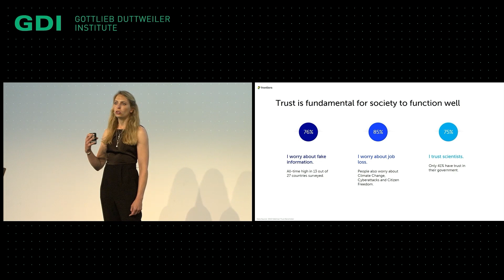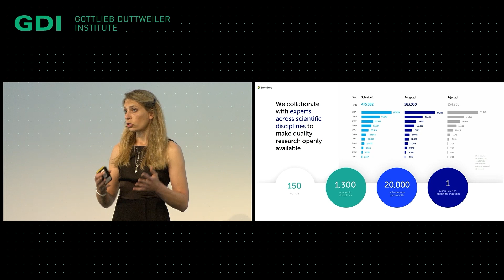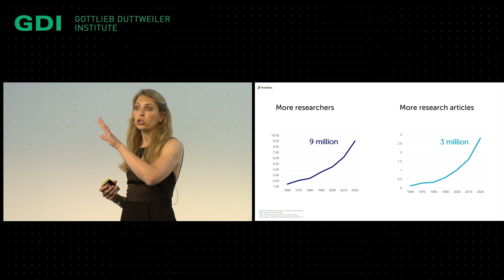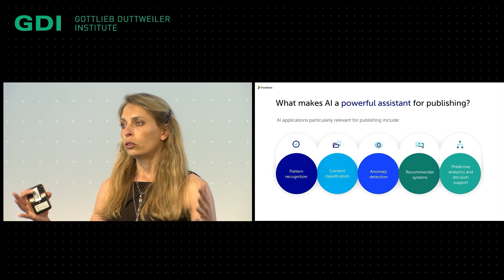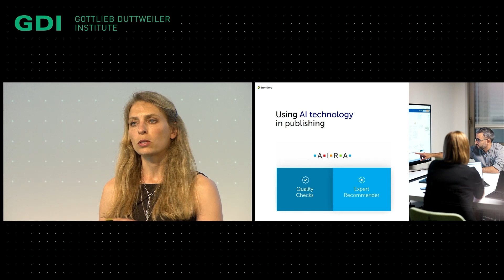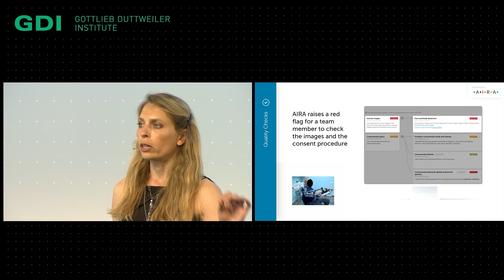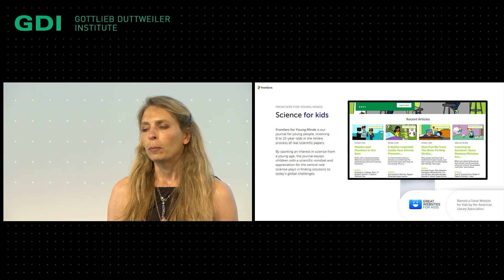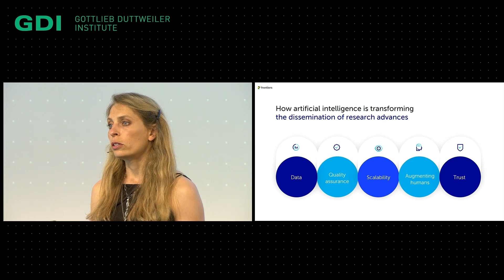Science for all with compatible AI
Mirjam Eckert, Chief Publishing Officer at Frontiers, introduces the publisher and demystifies its machine learning tool. With thanks to the Gottlieb Duttweiler Institute.